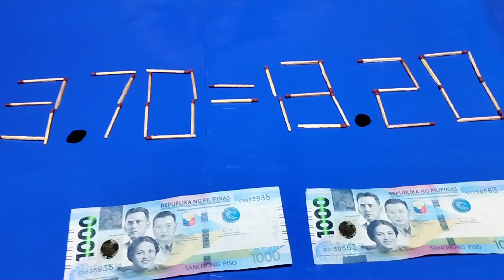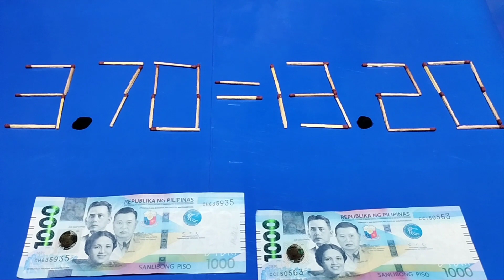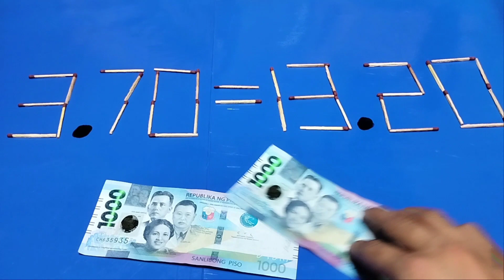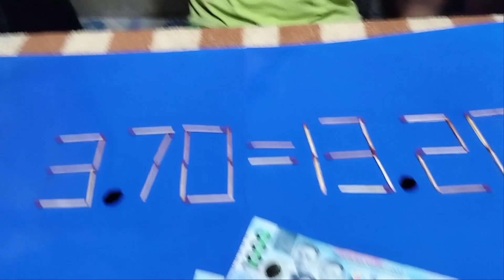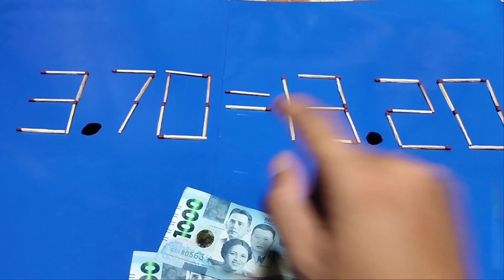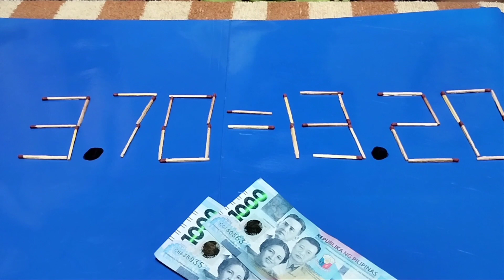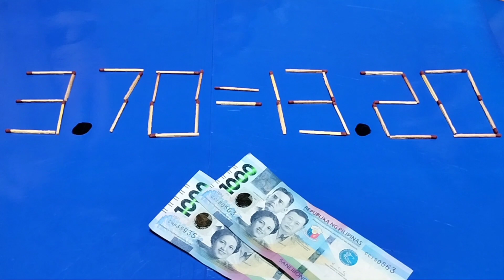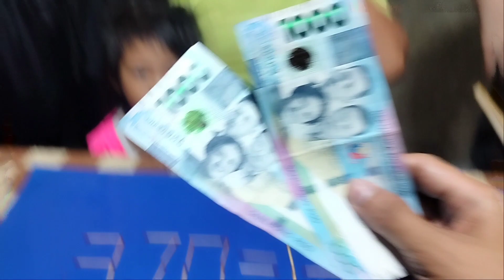Paano naging tama yan?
Patunayan na tama ang 3.70=13.20